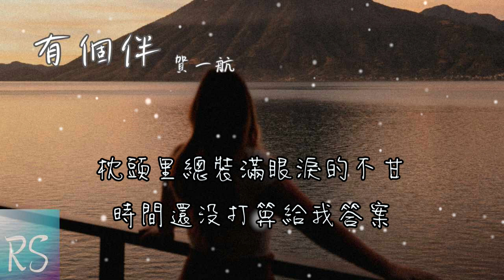有個伴 - 賀一航 (鈴聲)【每一次夜深人靜也會想要有個伴 陪著我把過往片段一遍遍的翻看】(動態歌詞)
作詞：天賜@左白裡
作曲：路焱
編曲：廖俊祺@Magic studio

每一次夜深人靜也會想要有個伴
陪著我把過往片段一遍遍的翻看
承認自己孤單如此的為難
站在十字路口的我腳步蹣跚
多麼渴望每次宿醉後能有個伴
不讓凌晨的憂傷過渡的特別慢
枕頭里總裝滿眼淚的不甘
時間還沒打算給我答案

我也試過坦然自我欺瞞
可結局總狼狽不堪
一次次失去判斷
覺得離開是理所當然